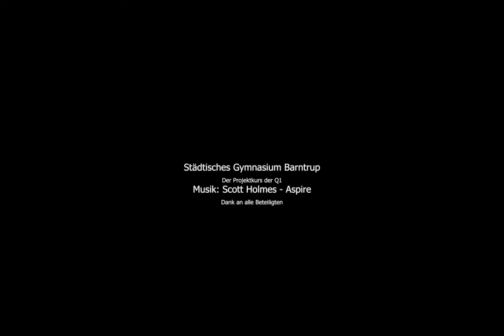Willkommen am Gymnasium Barntrup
Eine kurze Vorstellung unserer Schule, erstellt vom Projektkurs der Q1 im Herbst 2019.